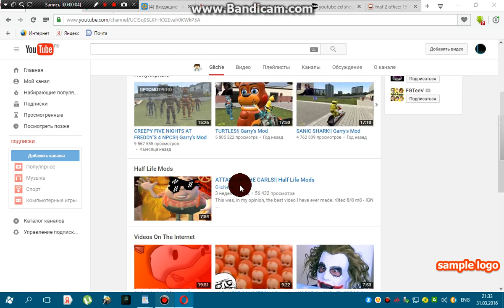FnaF Song Im,Sorry